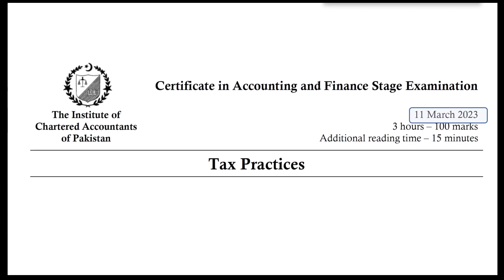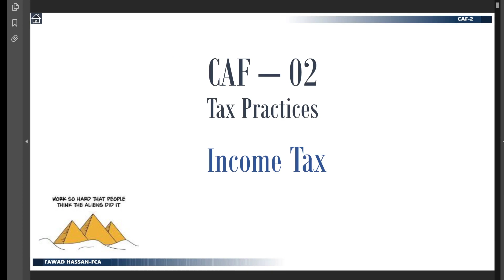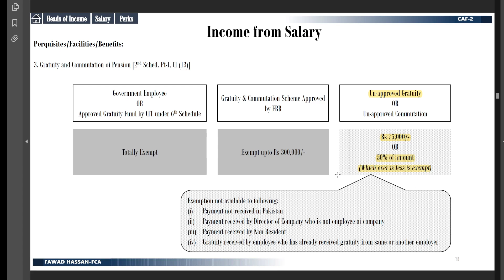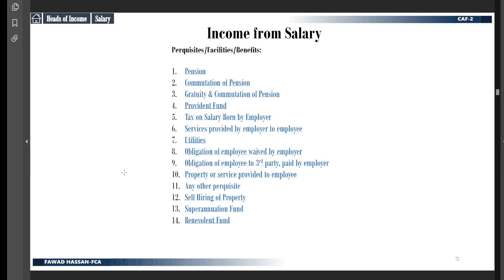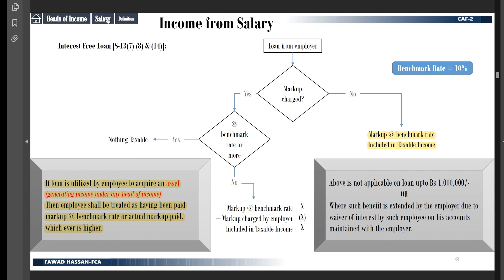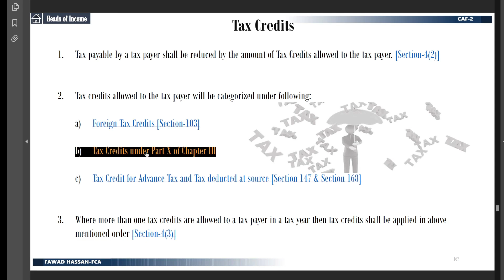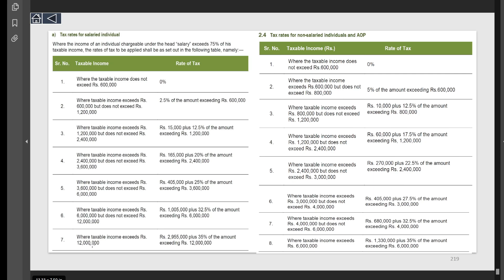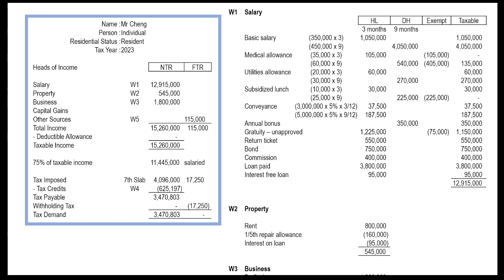CAF2 | Past Paper - March 2023, Q1 (TY 2023)